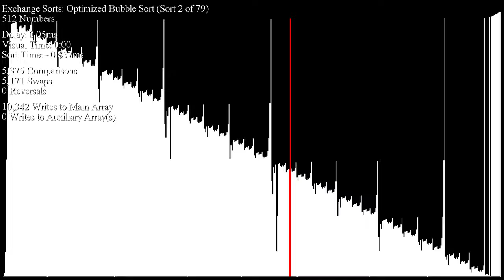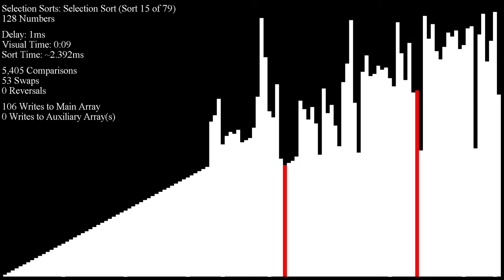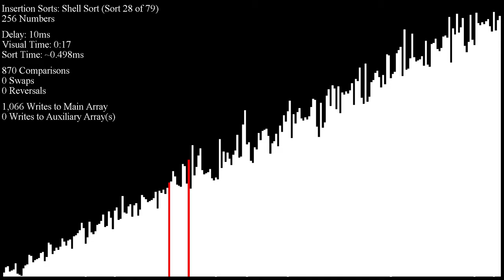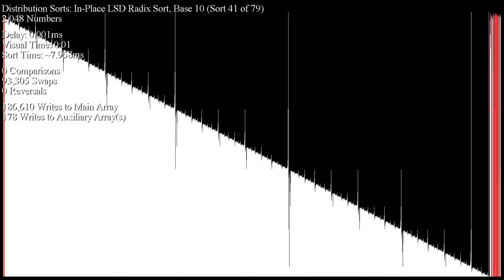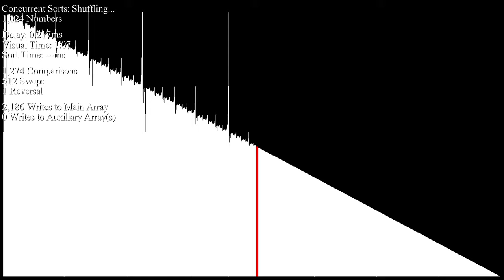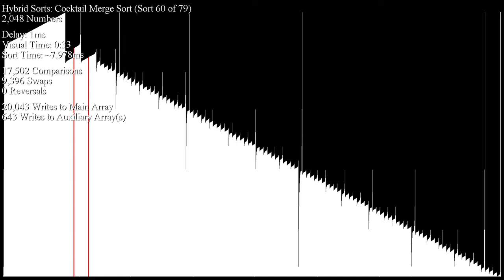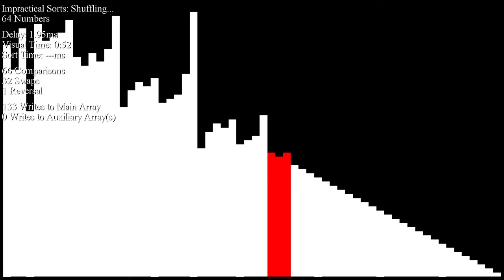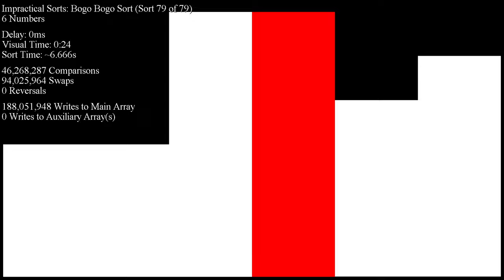*SEIZURE WARNING* Over 70 Sorting Algorithms in Under an Hour - Smooth Sorted Inputs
Requested by literally no one.